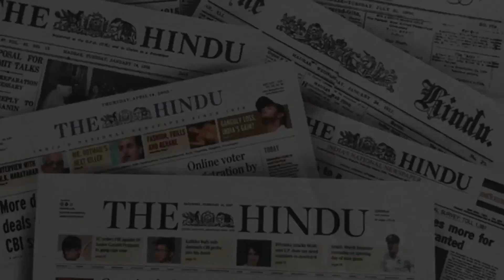Monthly photoshoot/ First Month/ baby Photo shoot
First month